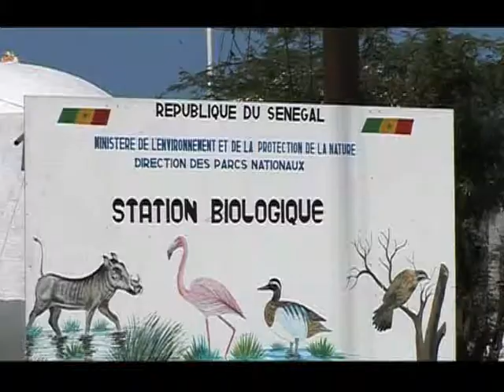Djoudj, le paradis des oiseaux migrateurs [extrait]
Le parc national des oiseaux de Djoudj a été érigé Parc national depuis 1971. Il est répertorié comme site de la Convention Ramsar depuis 1977 et a été inscrit comme site du patrimoine mondial depuis 1981. Djoudj occupe une superficie de 16000 hectares, près de 400 espèces d'oiseaux ont été dénombrés. Nous trouvons notamment des sternes caspienne, des martins-pêcheurs, des pélicans, des phragmites de jonc ou encore des cormorans.